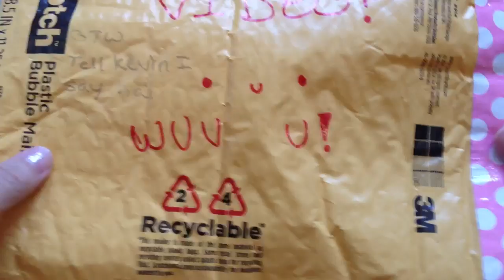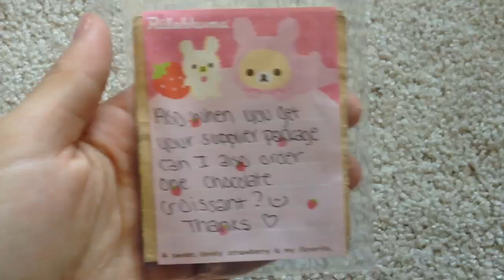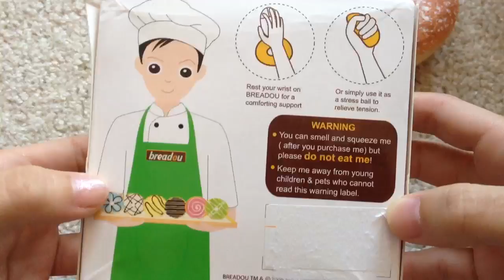SUPER Kawaii Package :)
Links will be here soon :)